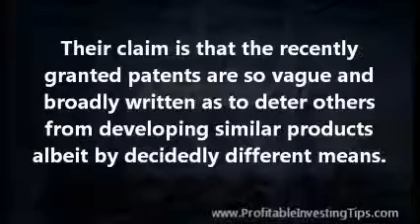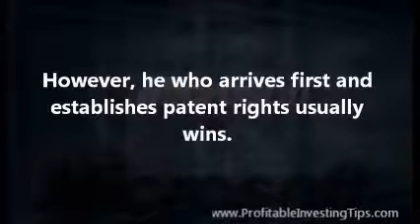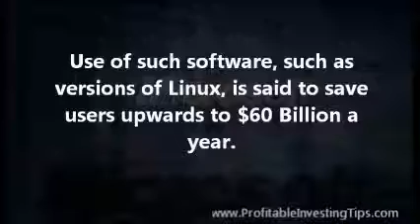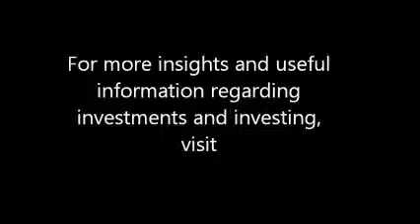Investing in Microsoft Patents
When one invests in Microsoft, MSFT, he is also investing in Microsoft patents. This thought comes to mind as a war of words rages between Google and Microsoft.